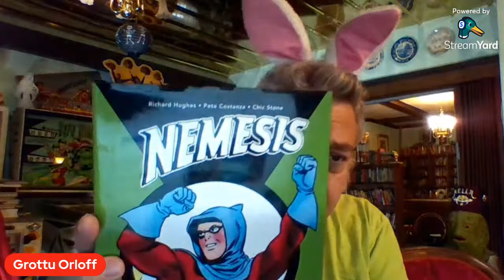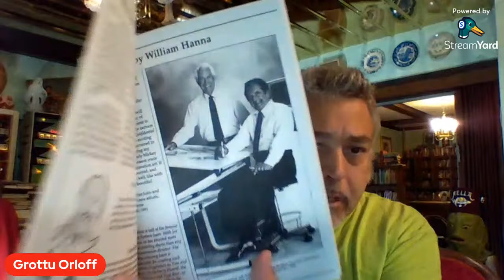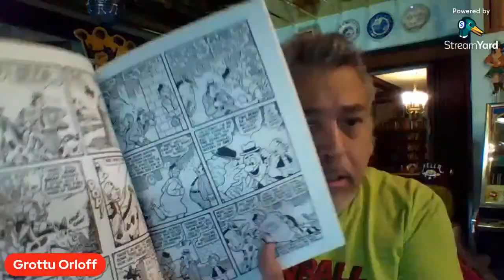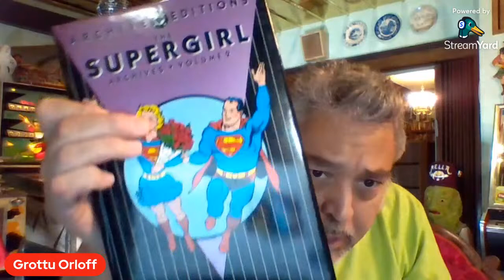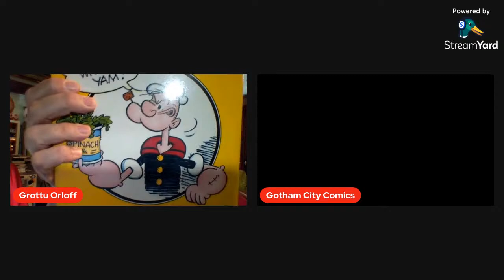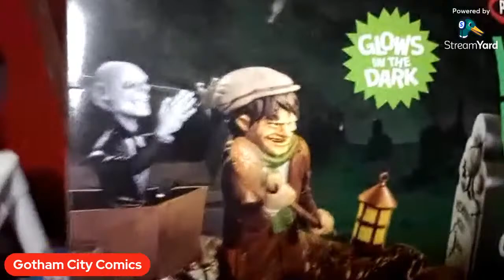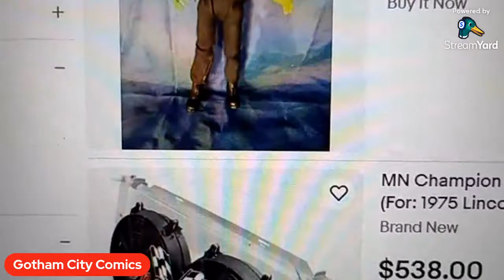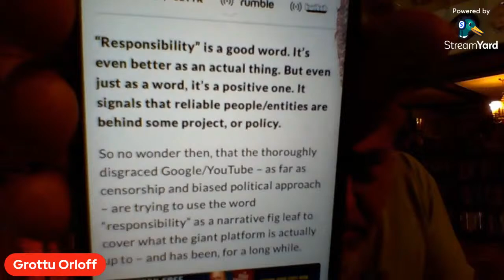EASTER at the Hotel Orloff #946